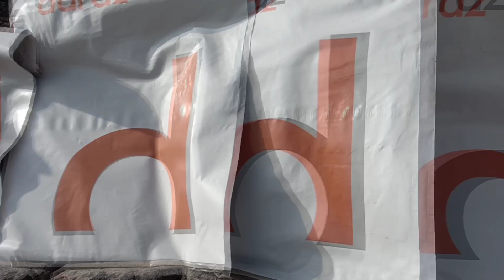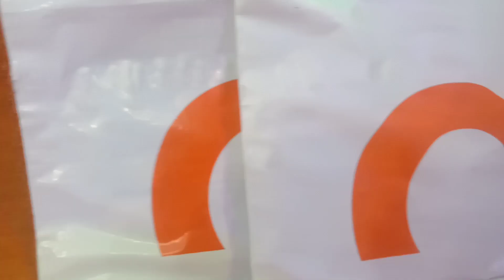Gaming Mystery Box from Daraz Pk !! Full Profit ?? daraz scam?? Gadgets Unbox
hello friends in this video i will unbox the best gaming mystery box on daraz pk the all new gaming mystery box 5 new gaming mystery box have the price 50 r.s and the 2 gaming mystery box have price 200 R.s 200 . Lets Start
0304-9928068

Also in this video topics i try to cover

1. gaming mystery box unboxing
2. gaming mystery box unboxing in hindi
3. gaming mystery box uk
4. noir box gaming mystery box unboxing
5. ebay mystery box unboxing gaming
6. gaming mystery box
7. Daraz.pk mystery box unboxing
8. new mystery box from daraz.pk
9. pubg mystery box unboxing
10. gaming mystery boxes
11. huge mystery boxes unboxing
12. daraz.pk gaming mystery box unboxing
13. Like a Pro
14. mystery boxes
15. mystery packages
16. gaming mystery boxes from daraz.pk
17. daraz.pk scam
18. pubg mobile controller unboxing
19. daraz.pk
20. mystery box
21. hr vlogs
22. daraz.pk mystery box
23. daraz account
24. daraz scam
25. HR Vlogs
26. gaming mystery box
27. gaming mystery box unboxing
28. gaming mystery box daraz.pk
29. daraz.pk mystery box unboxing
30. daraz.pk
31. mystery box unboxing
32. mystery box
33. daraz gaming mouse
34. daraz mystery box pakistan unboxing
35. daraz expensive mystery box
36. ebay mystery box
37. gaming
38. daraz gadgets under 500
39. daraz gadgets under 1000
40. daraz gadgets under 200
41. daraz pk
42. daraz unboxing
43. unboxing
44. gaming under 10000
45. gaming gadgets for pc
46. gadgets gate
47. daraz mystery box pakistan unboxing
48. daraz mystery box
49. daraz mystery box makeup
50. daraz mystery box unboxing
51. daraz mystery box rs 100
52. daraz mystery box mobile accessories
53. daraz mystery box pakistan unboxing makeup
54. daraz my order karne ka tarika
55. daraz mystery box bangladesh
56. daraz mystery box unboxing makeup
57. daraz mystery box mobile
58. daraz mystery box pakistan
59. daraz mystery box pakistan unboxing for girl
60. daraz mystery box pakistan unboxing mobile
61. daraz mystery box unboxing
62. daraz mystery box unboxing makeup
63. daraz mystery box unboxing bd
64. daraz.pk mystery box unboxing
65. daraz mystery box pakistan unboxing makeup
66. daraz mystery box pakistan unboxing for girl
67. daraz mystery box bangladesh unboxing
68. daraz mystery box pakistan unboxing mobile
69. daraz mystery box pakistan unboxing 50